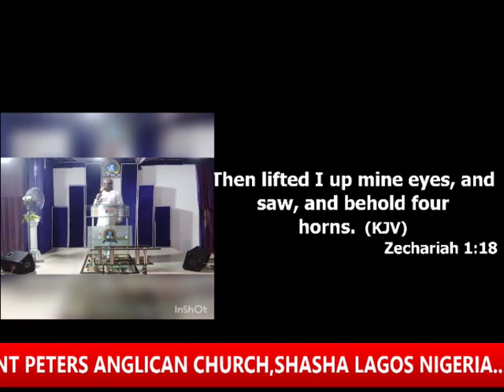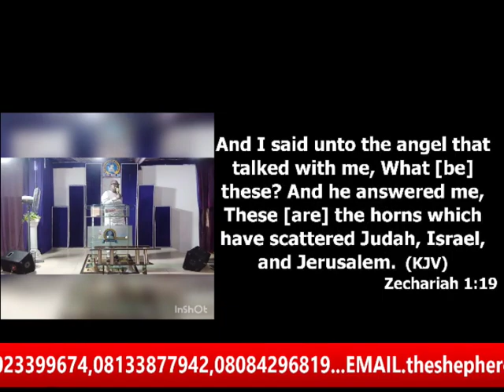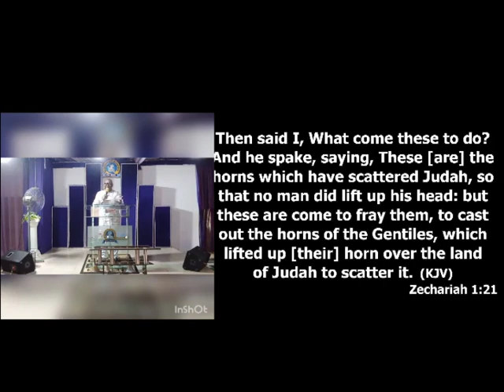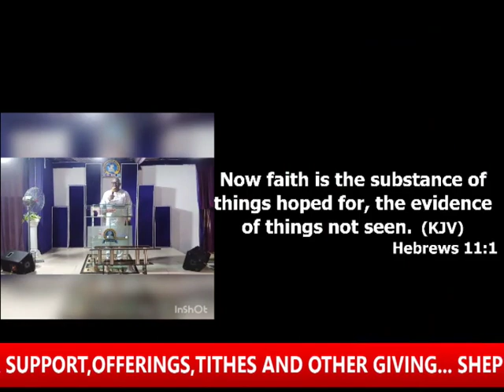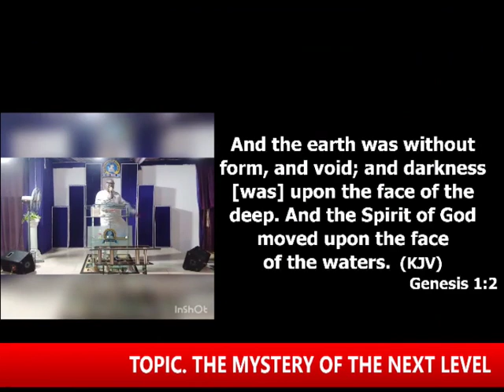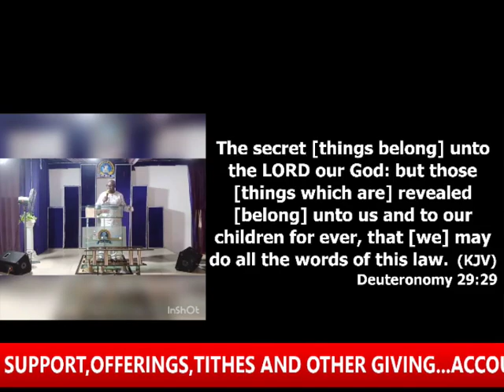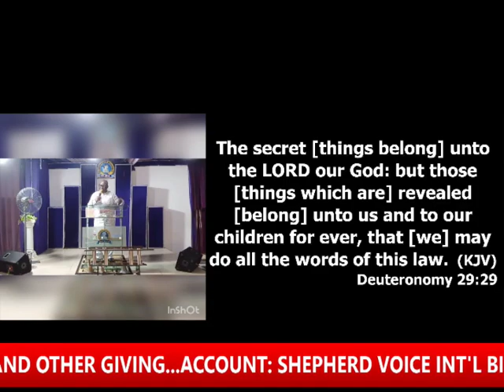Celebration And Dominion Service WITH PASTOR ADENIYI ROTIMI WILLIAMS...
FOR SUPPORT,OFFERINGS,TITHES AND OTHER GIVING...ACCOUNT: SHEPHERD VOICE INT'L BIBLE CHURCH..ZENITH BANK 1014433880...GOD BLESS..